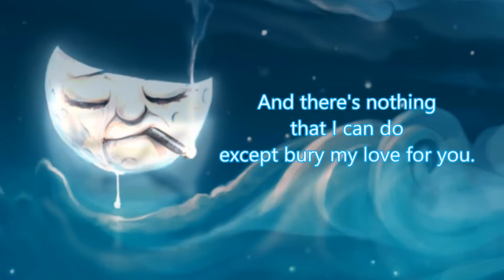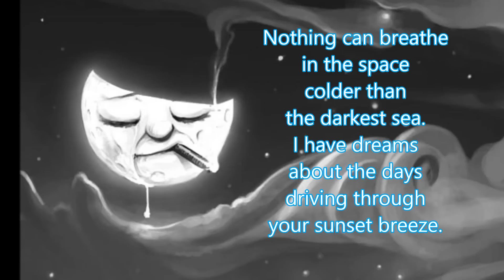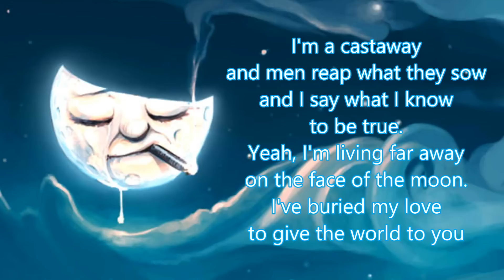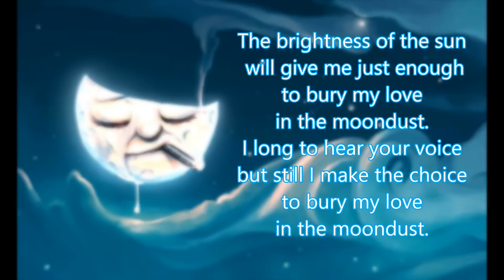[LYRICS] Jaymes Young - Moondust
Artist: Jaymes Young
Title: Moondust

Picture:
Everlasting Blues by AquaSixio

Lyrics:
I'm building this house on the moon,
like a lost astronaut.
looking at you, like a star,
from a place the world forgot.

And there's nothing that I can do,
except bury my love for you.

The brightness of the sun
will give me just enough
to bury my love in the moondust.
I long to hear your voice, but still I make the choice

Nothing can breathe in the space
colder than the darkest sea.
I have dreams about the days
driving through your sunset breeze.
But the first thing that I will do
is bury my love for you.

I'm a cast away, and men reap what they sow
and I say what I know to be true.
Yeah, I'm living far away, on the face of the moon.
I've buried my love to give the world to you.

I appreciate every comment. including critique of course.